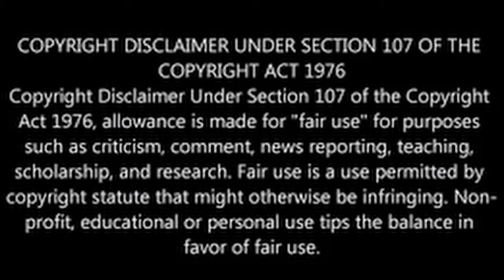Terrifying footage: Poltergeist caught on tape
In this video, we captured undeniable proof of a poltergeist caught on camera. Watch as we explore a haunted location and experience unexplainable supernatural activity. Are you ready to witness the paranormal?